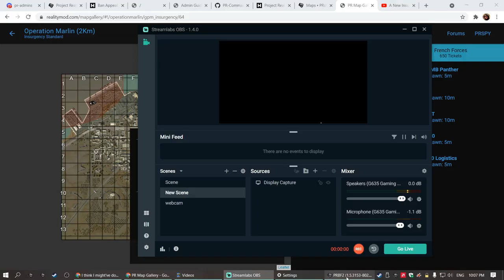TAC inf on fire support, I'm on LAT 2021 10 03